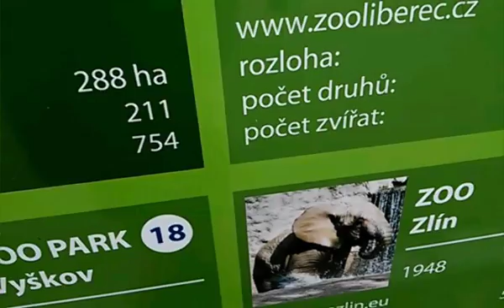Vlog 2# (Zoo)